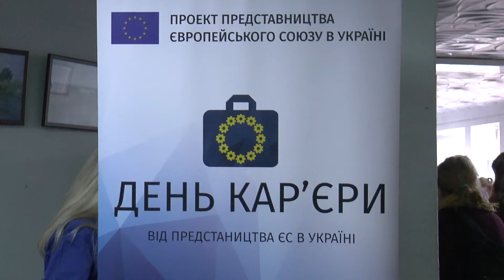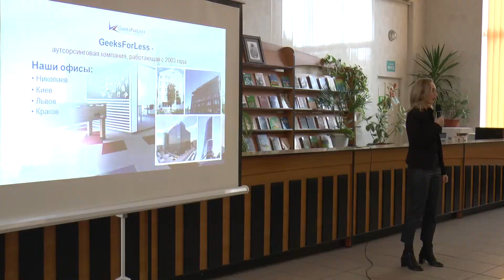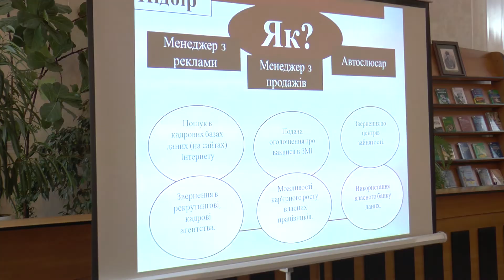Petro Mohyla TV: День кар’єри ЄС у ЧНУ ім. Петра Могили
Представники провідних компаній Миколаєва та України і безліч зацікавлених студентів – саме так 27 лютого в ЧНУ ім. Петра Могили проходив «День кар'єри ЄС».